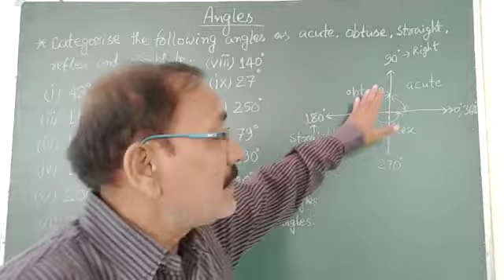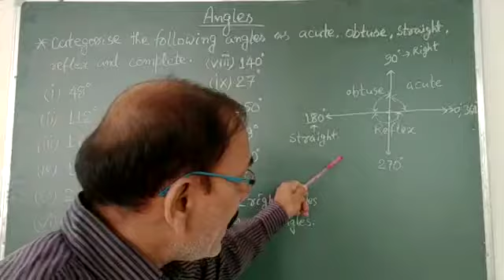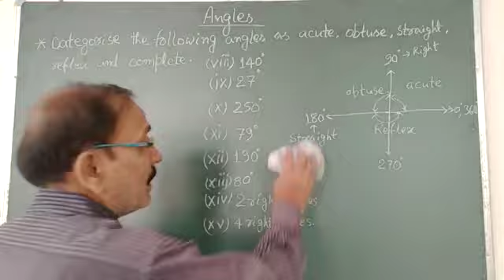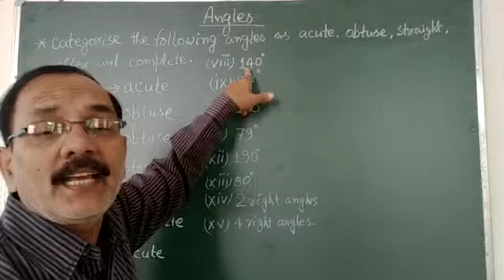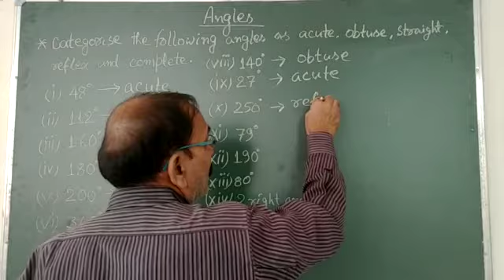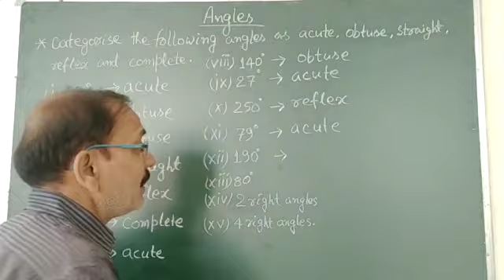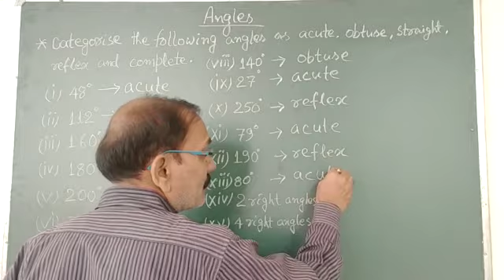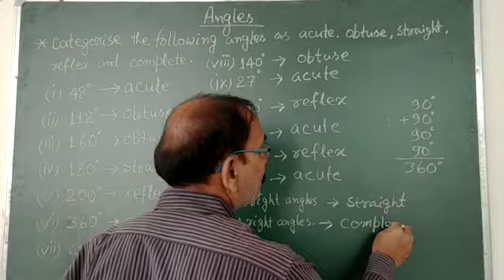Std VI, Maths, Chapter 11(Understanding Elementary Shapes), P -3